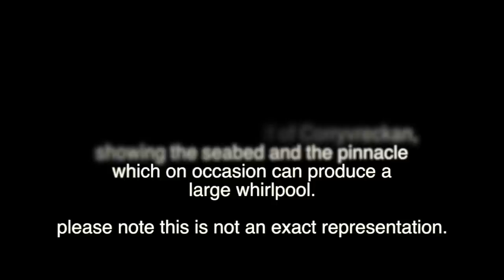3d Model Corryvreckan seabed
A 3d model of the Gulf of corryvreckan showing the seabed and column of Basalt rock which on occasion can produce a large whirlpool.